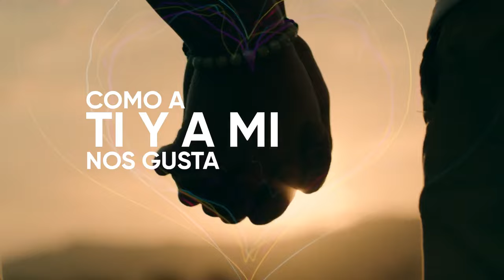🇸🇻🤗¡Para ver el sol salir no hace falta ir muy lejos! Tampoco para disfrutar del mejor sabor.​😋🌅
DESCRIPCION